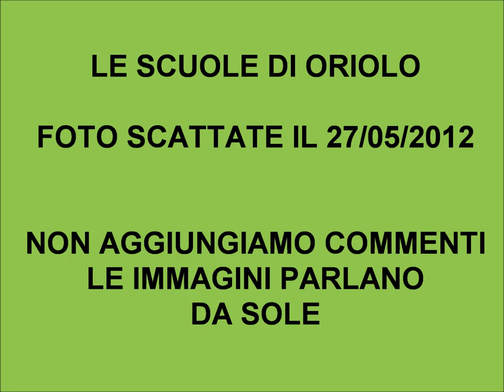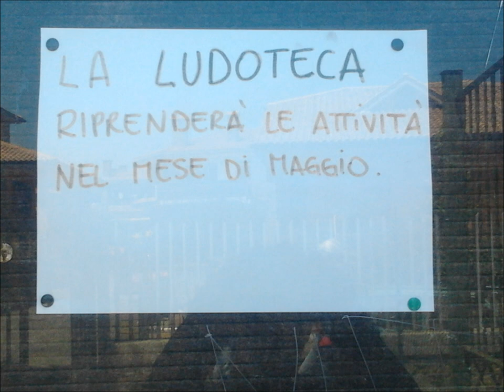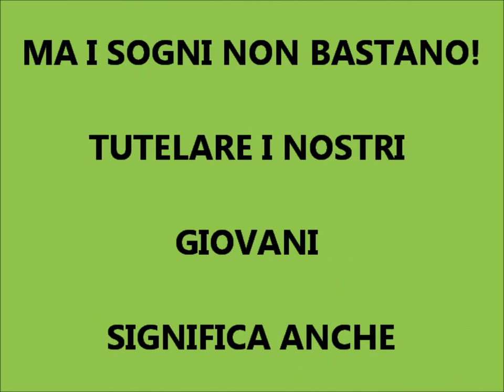SCUOLE ORIOLO ROMANO.wmv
Documentazione fotografica del degrado in cui si trovano le scuole di Oriolo Romano.
Comune riciclone, premiato per i risultati raggiunti nella raccolta differenziata.
A noi ci sembra il comune dell'apparire!!
E la polvere la mettiamo sotto il tappeto!!!
Buona visione.